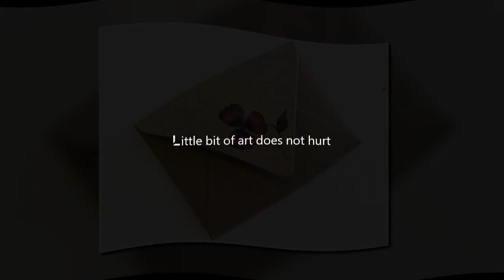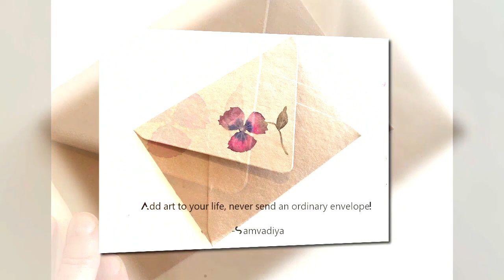Simple flower on a cotton Envelope - Watercolor demo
Never send an ordinary envelope! This a beginner level artwork that can be done on a cotton envelope. No experience required!
Colors used: Holbein: Mineral violet, Bright rose, Prussian Blue, Chinese white. Daniel Smith: Sea green.
Where can you buy these: Art store, chose between student grade and professional grade. My choice: professional grade :)
This holiday season, do not send an ordinary envelope!